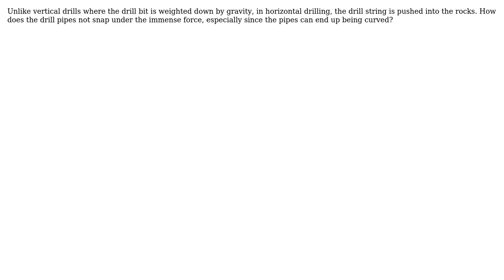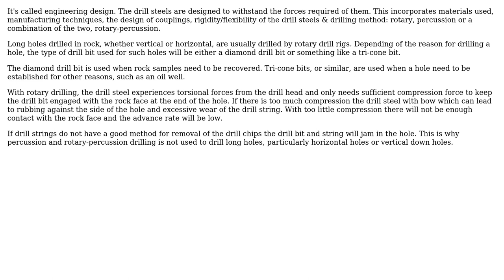In rock drilling, how does the drill pipe in horizontal directional drilling withstand the...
In rock drilling, how does the drill pipe in horizontal directional drilling withstand the immense force?

With thanks & praise to God, and with thanks to the many people who have made this project possible! | Content (except music & images) licensed under CC BY-SA | Music | Images & others | With thanks to user Michael user Fred user blacksmith37 and the Stack Exchange Network Trademarks are property of their respective owners. You are responsible for your own actions.